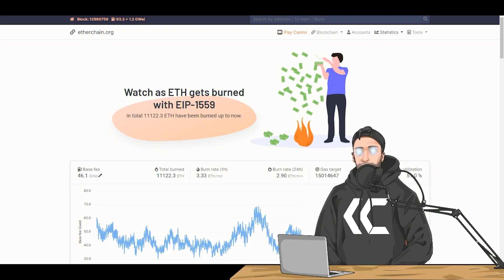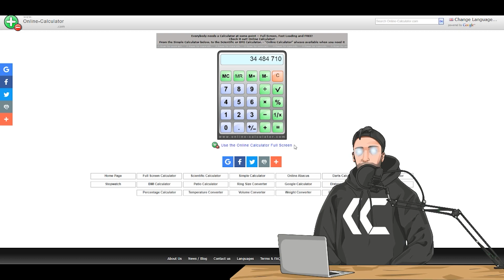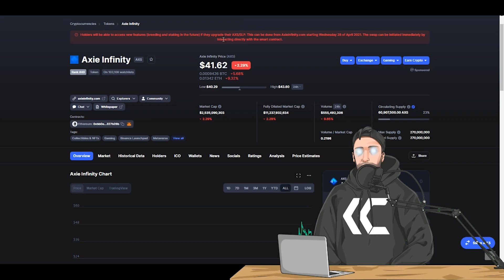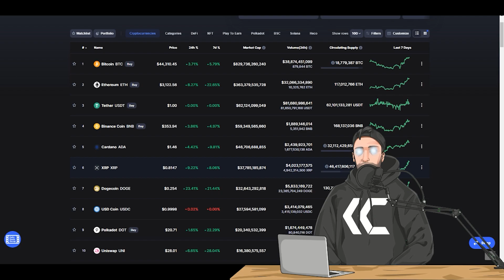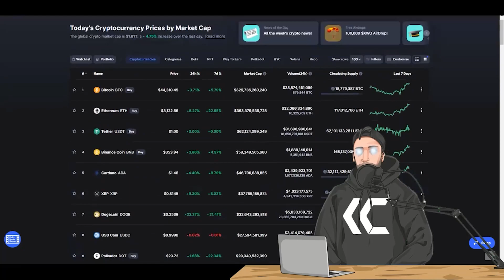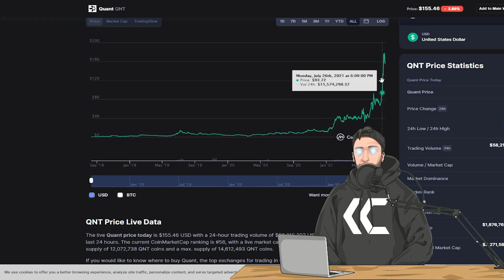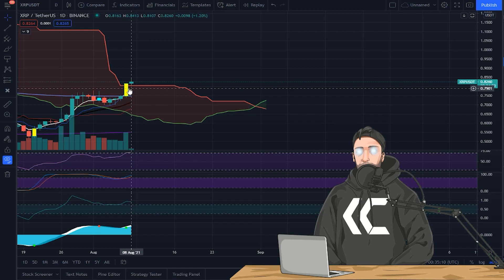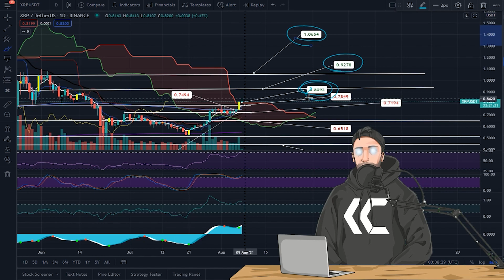August7 BTC/ETH/YFII/QNT/XRP Price Predictions/Technical Analysis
Not a Financial Advisor, Everything I say is just my Opinion.

New Video Everyday 5 Charts Including BTC/ETH.

00:21 News
4:05 BTC
14:29 ETH
18:17 YFII
20:12 QNT
24:05 XRP